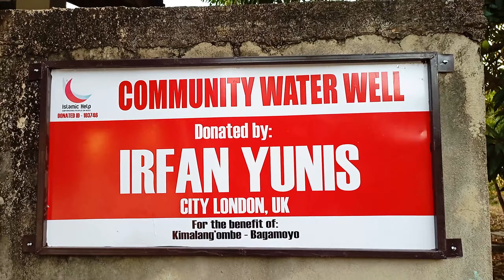COMMUNITY WATER WELL - DONTED by; IRFAN YUNIS